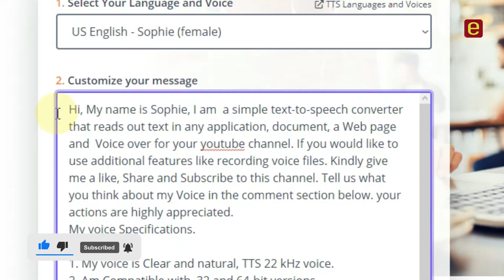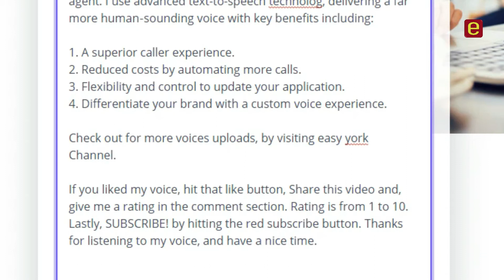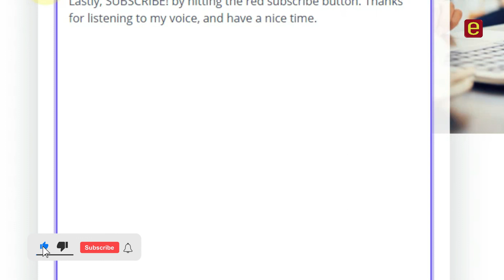Text to Speech SOPHIE VOICE, US